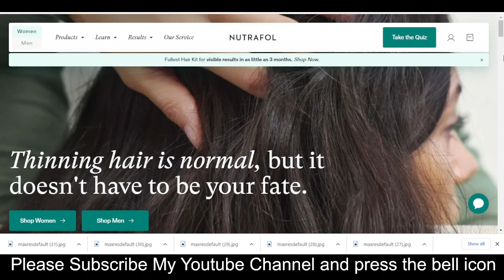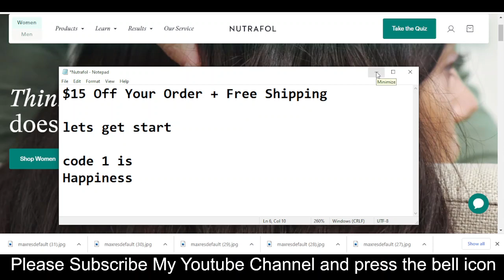Nutrafol Promo 2023 || Nutrafol Promo Codes || Nutrafol Promo Codes 2023 Free For You!!!!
Nutrafol® is built on a science-backed approach Nutrafol Promo 2023 to whole-body wellness Nutrafol Promo Codes and Nutrafol Promo Codes 2023 hair health. Our products are clinically tested and physician-formulated to support

Your Questions
1) Nutrafol Promo 2023
2) Nutrafol Promo Codes
3) Nutrafol Promo Codes 2023

Your Quarries:-